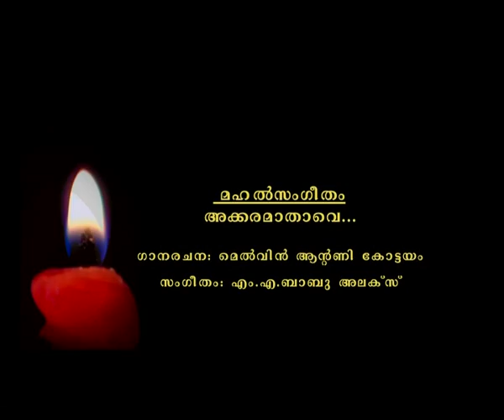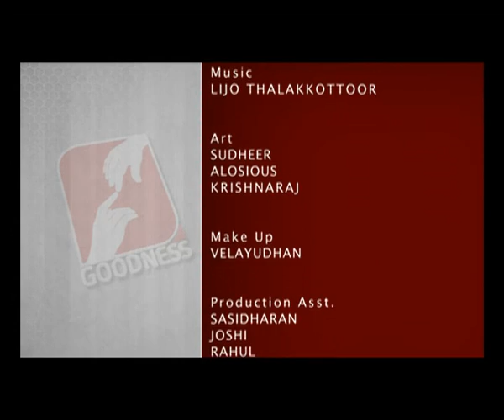PRABHATHAVIRUNNU Epi 1632 FR BOSCO NJALIYATHU OCARM